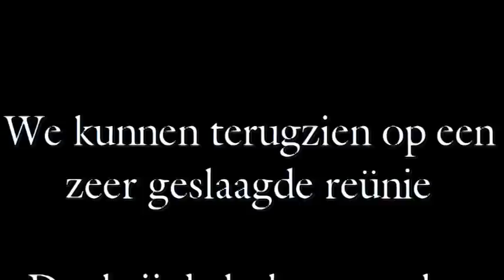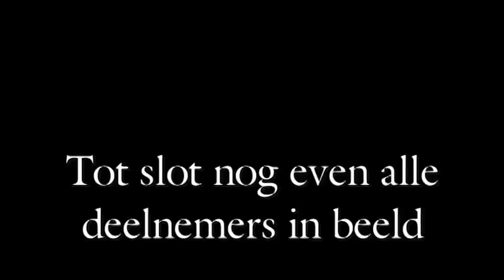st. Victor reunie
Beeldverslag van de op 24 oktober 2010 gehouden reunie van de st. Victorgroep in de Ypenburghoeve te Rijswijk.
Aan het eind is een diapresentatie opgenomen, die  desgewenst ook kan worden stilgezet, om beeld voor beeld te bekijken. Kies voor de scherpste weergave 480 p. VICTOR STEEDS VICTORIA